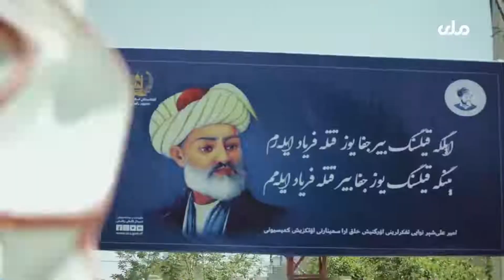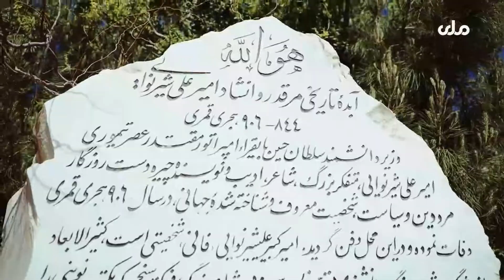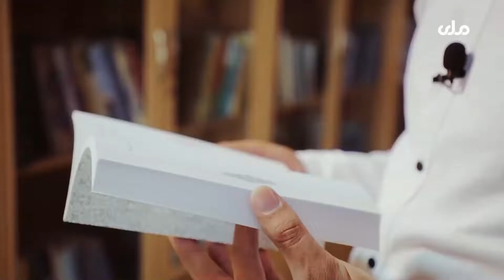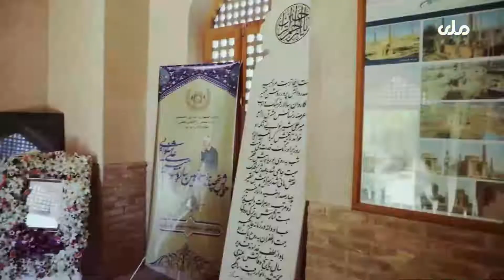نمای از ولایت هرات، شهر باستانی و تاریخی، کانون علم و فرهنگ افغانستان